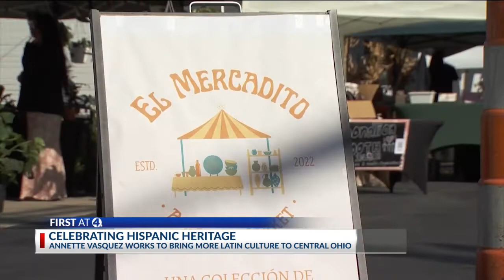Celebrating hispanic heritage